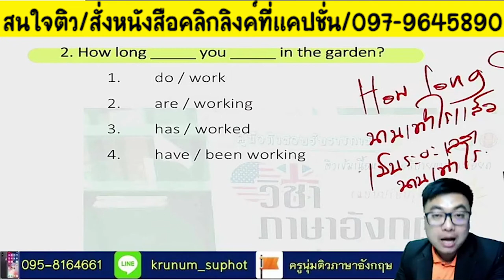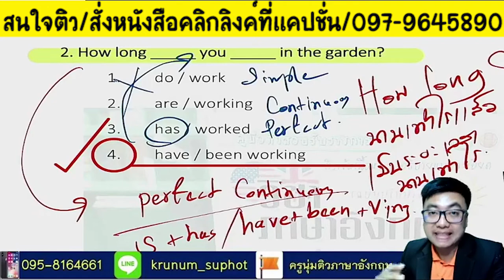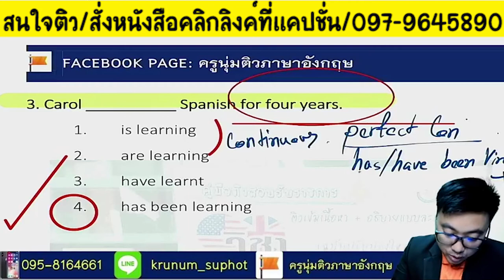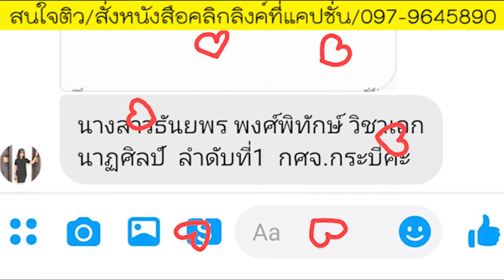📌สอบผ่านอังกฤษ ภาค ก. ง่าย ด้วยคลิปนี้